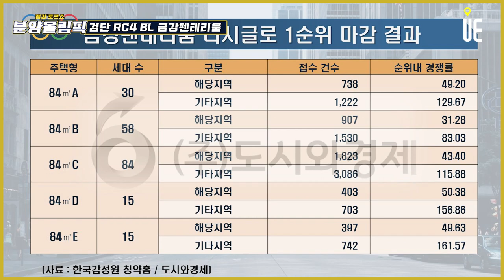검단신도시 RC4BL '금강펜테리움' 모집공고 발표전 예상가격을 주용남소장이 분석한다!! 교통을 통해 향후 추가 상승가능할까?[분양올림픽]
[도시와경제]

검단신도시 1단계와 2단계 각각 한곳씩 상업지역 분포
RC4블럭 1단계 상업지 위치
2025년 예정된 인천지방법원북부지원 도보 거리
검단신도시 내에서는 상대적으로 유리하나 신도시 전반적으로 자족기능은 상당히 약하다는 것 감안

RC3 BL 금강펜테리움 더시글로의 가격은 전용 84 4억7,100~4억8,000 수준
분양 기준 3.3당 약 1,400만원 수준

수도권 분양가 계속 상승 추세
검단도 3.3㎡당 1,400만원 수준의 경쟁력은?
금강펜테리움 더 시글로의 청약경쟁률 57.18대 1
시장에서 충분히 소화되는 분양가격
2017년 인천2호선 독정역세권에 지어진 검단SK뷰 84㎡가 4월 5억7,300 신고가를 기록
현재 매도호가 6억~7억 사이
최근 전세 실거래 평균이 약 3억5천
전세 매물은 4억 이상
비교적 안정된 가격구조
RC 4BL 분양가 유사하게 나온다면 당첨자는 1억에서 2억정도의 시세차익도 기대할 수 있다는 뜻.

검단신도시 전체 물량 약 7만5천세대
입주완성 단계에 가서는 단지별 편차예상

RC 4BL는 7억에서 상승 가능성이 있는 입지에 해당
시도별로 지역간의 고정적인 전세가율
서울은 50~60%
인천은 70% 내외

■ 분양올림픽 ■
■ 쇼미더고민 ■
▶【토 일 오후 5시】
■ 어반스토리 ■
▶【특집편성】
■ 도시와경제 브이로그 ■
▶【대중없음】